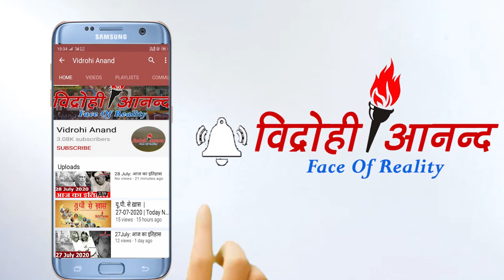UPse khs# Gorakhpur में पांच माफिया की करोड़ों की संपत्ति जब्त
1-पूर्व सैनिकों को समूह ख के पदों पर 5 प्रतिशत आरक्षण को मिली मंजूरी
2-मायावती का वार
3-बांदा में पत्नीो का कटा सिर लेकर पहुंचा थाने पति
4- नेपाल से तस्करी करने वाला गिरफ्तार
5-मथुरा में पत्नी को होटल में सोता छोड़ कर पति फरार
6-माफिया सुधीर सिंह पर कसा पुलिस का शिकंजा
7-आजमगढ़ में भाजपा नेता की गोली मारकर हत्या
8-लखनऊ में फोटोशूट करा रही मॉडल से छेड़छाड़